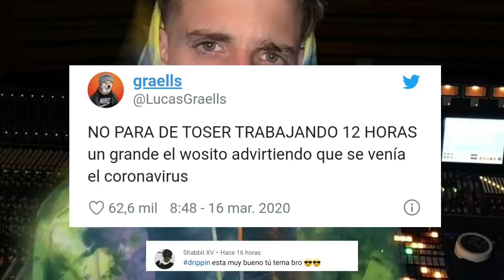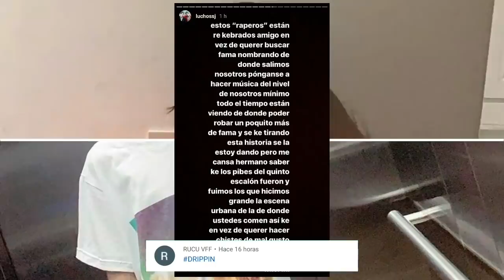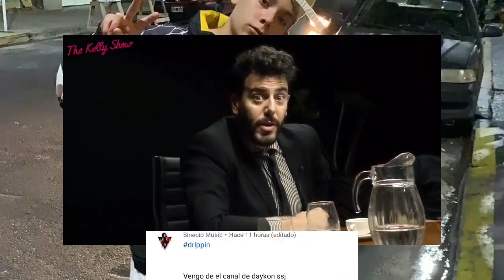¿Wos Predijo el Corona•Virus? | Kaktov le respondió a Lucho